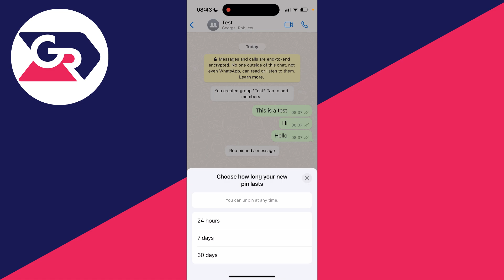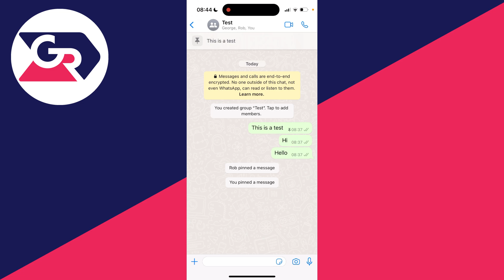How To Pin A Message In WhatsApp - Full Guide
Learn how to pin a message in whatsapp in this video.

GuideRealm